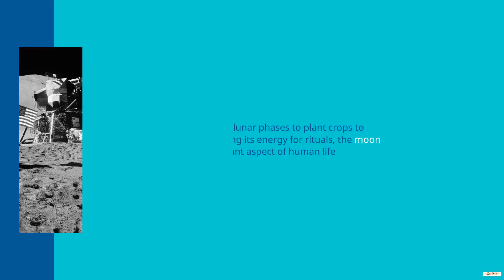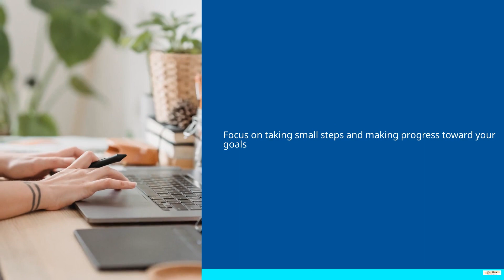Unlock the Mysteries of the Universe with the Power of Moon Phases! Part -1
🌀✨ Dive deep into the mysteries of the mind with us as we debunk common myths, share intriguing facts, and explore the transformative potential of hypnosis in personal growth, healing, and self-improvement.

In these videos, we'll cover:

The Basics of Hypnosis and Self-Hypnosis: What it really is vs. common misconceptions.
50 Amazing Facts About Hypnosis: From enhancing creativity to overcoming procrastination, discover how hypnosis can positively impact various aspects of your life.
50 More Insights on Self-Hypnosis: Learn how self-hypnosis can aid in stress relief, emotional healing, boosting confidence, and much more.
Practical Tips and Techniques: Get started with simple, effective methods for self-hypnosis that you can try at home.
📘 FREE Booklet Alert! Dive deeper into the world of hypnosis with our FREE booklet, "The Myths of Hypnosis Unveiled." Get your copy now by visiting NewLifeHypnosisCenter.com and discover the truth behind the most common hypnosis myths. This guide is perfect for beginners and seasoned enthusiasts alike, providing valuable insights and facts to help you harness the power of hypnosis in your daily life.

Whether you're new to hypnosis or looking to expand your knowledge, this video is your gateway to understanding how this powerful tool can unlock your potential. Join us on a journey of self-discovery and transformation with hypnosis!

For centuries, humans have been fascinated by the moon and its cycles. From farmers using lunar phases to plant crops to spiritual seekers using its energy for rituals, the moon has been an important aspect of human life. In recent years, more people have started to explore the connection between the moon cycles and self-care practices.
Are you ready to take your manifestation game to the next level? Look no further than Dr. Rick Allen's new book, "Moon Phases 2023: Manifesting Planner & Journal." Amazon